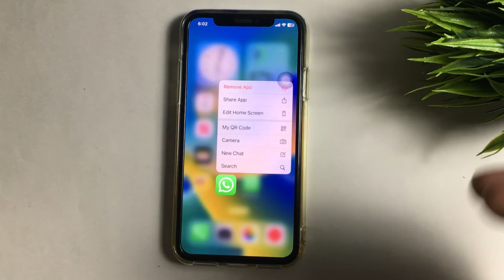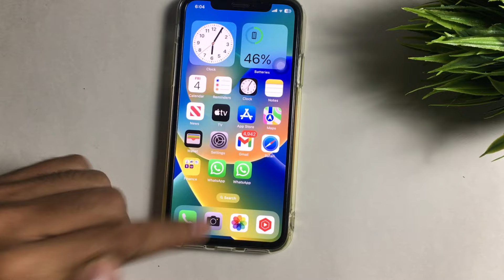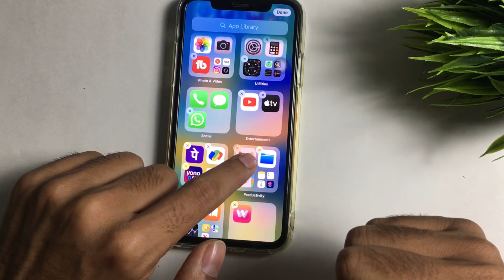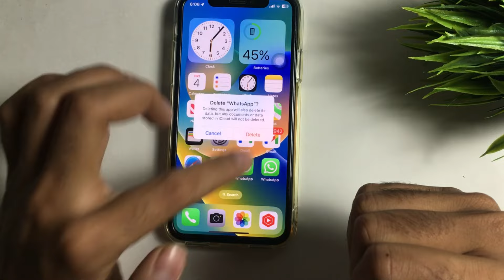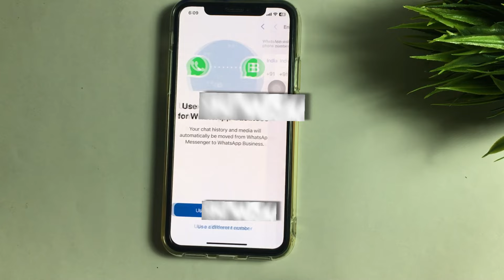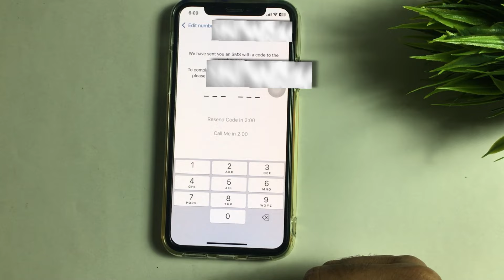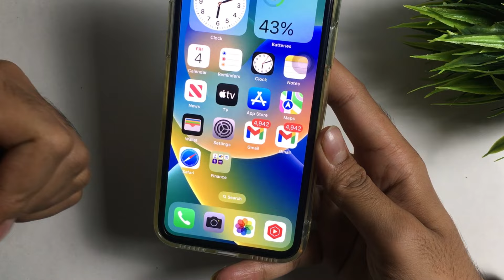How To Use Dual Apps In iPhone | How To Use Dual WhatsApp In iPhone|iPhone Me Dual App Kaise chalaye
[Recommended] iPhone storage full? Get a Free AI phone cleaner to free up space
1.how to use dual whatsapp in iphone
2.how to use dual whatsapp in iphone in hindi
3.how to use dual apps in iphone
4.how to use dual apps in iphone
5.how to use dual apps in iphone 11
6.how to use dual apps in iphone 13

📌Any Enquiries/ Promotion 📌🟢👇👇🟢

Solved Queries 👇🟢
1.how to use dual app in iphone 12
2.how to use dual app in iphone 13 pro max
3.how to use dual app in iphone tamil
4.how to use dual app in iphone malayalam
5.how to use dual app in iphone 7
6.how to use dual app in iphone 6

Your questions 🟢👇
1.iphone me dual whatsapp kaise chalaye
2.how to use dual apps in iphone
3.how to use dual whatsapp in iPhone
4.how to use two whatsapp in iphone